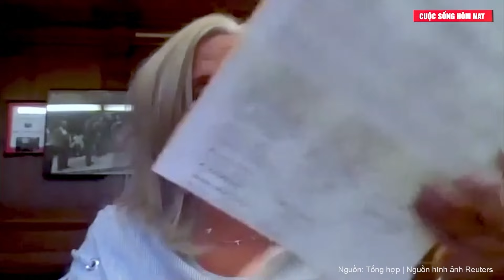Tin thế giới: Tương lại Ukraine đi về đâu khi phương Tây hết kiên nhẫn, TT Zelensky lộ nguyên hình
Điểm tin thế giới: Phương Tây đã mất kiên nhẫn, tương lai TT Zelensky và Kiev sẽ được định đoạt sớm

Chủ tịch phong trào "Ukraine khác", Viktor Medvedchuk, trong bài viết trên trang web của đảng này, cho rằng khả năng hỗ trợ của phương Tây đối với Tổng thống Ukraine Zelensky có thể giảm sút.
Theo Medvedchuk, có một số người ở phương Tây ngày càng tin rằng Zelensky và chính quyền của ông không sử dụng hiệu quả sự hỗ trợ mà họ đã nhận. Theo họ, trong khi ông Zelensky tuyên bố rằng phương Tây không cung cấp đủ viện trợ, thực tế có thể là đủ nguồn lực đã được cung cấp, nhưng kết quả không đáp ứng được kỳ vọng.
 "Vũ khí và tiền đã được cung cấp đủ, chỉ là ông Zelensky và người của ông ta hóa ra không đủ năng lực và không biện minh cho mức độ tin cậy cao" - Medvechuk viết.